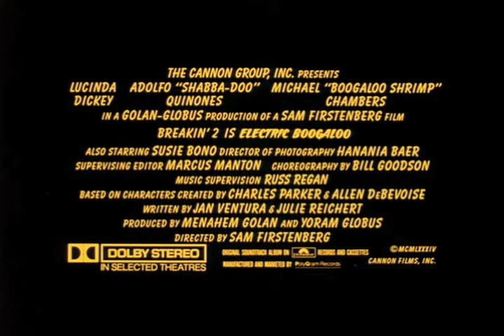Breakin' 2: Electric Boogaloo Official Trailer #1 - Harry Caesar Movie (1984) HD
Breakin' 2: Electric Boogaloo Trailer - Directed by Sam Firstenberg and starring Adolfo Quinones, Michael Chambers, Harry Caesar, John Christy Ewing, Steve Notario. A developer tries to bulldoze a community recreation center. The local breakdancers try to stop it.

MGM - 1984